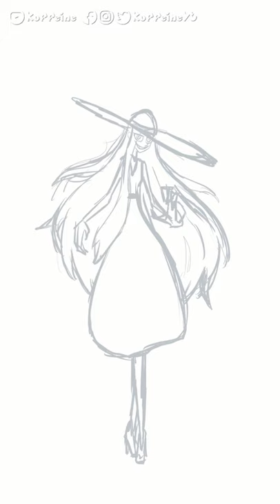The Tale of Hasshaku-Sama of Japanese Urban Legend | Koffeinated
Hachishaku-Sama or Hasshaku-Sama is an eight foot tall woman said to kidnap children in rural Japan. The story goes back to a 2008 2chan post detailing the poster's encounter and escape from the vengeful spirit, which we go into more detail as well as her possible origins and legitimacy in our new Koffeinated deep dive, liked below!

Reply to @im.just.aaron